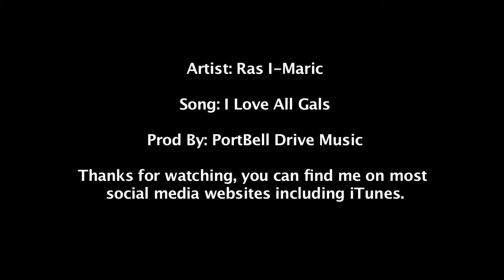I Maric I Love All Girls (Fly City Riddim) Jan2014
Artist: Ras I-Maric
Song: I love all girls
Prod By: PortBell Driv3 Musc

A Ugandan Production!